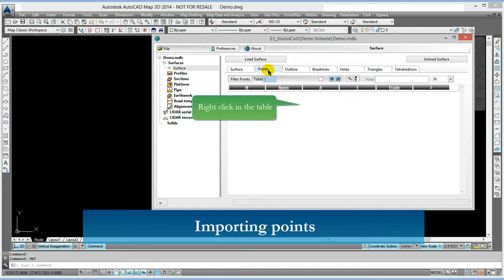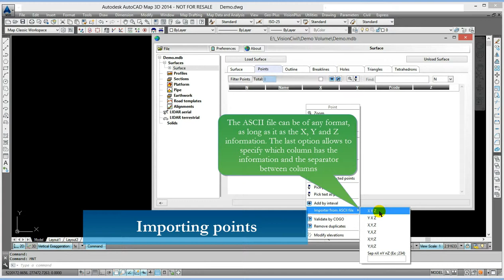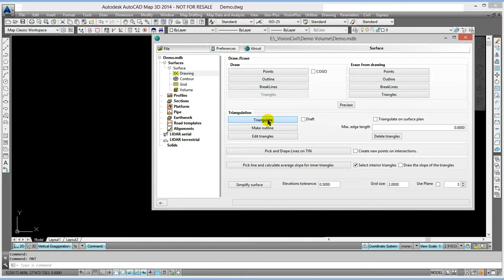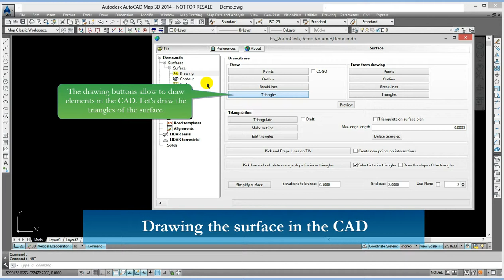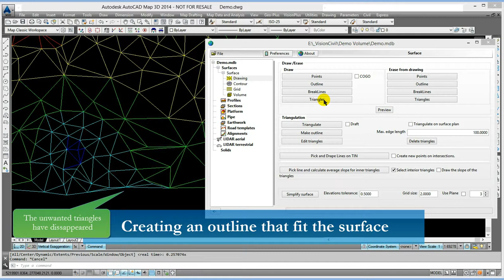Create surface from ASCII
This tutorial show how to create a surface from points of an ASCII file. As you will see VisionCivil offer a quick and easy solution to work you ground surfaces, with a fast viewer and some usefull tools to work your surface such as creating automatically your outline without even drawing it.

A leader in geomatics software since 1987, Geo-Plus develops and markets innovative land surveying and civil engineering software solutions for AutoCAD®, Civil3D®, MicroStation®, PowerDraft® or Bricscad® environments. Its cutting-edge products are continually updated to meet new challenges and adapted to geomatic techniques across all borders.